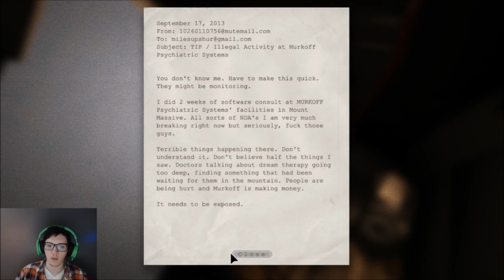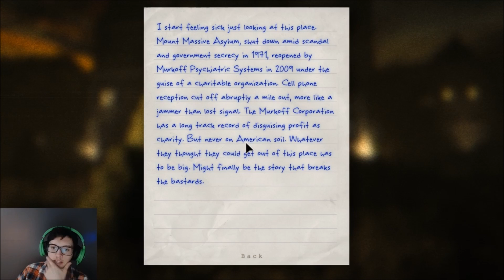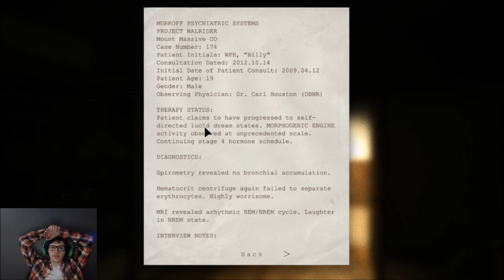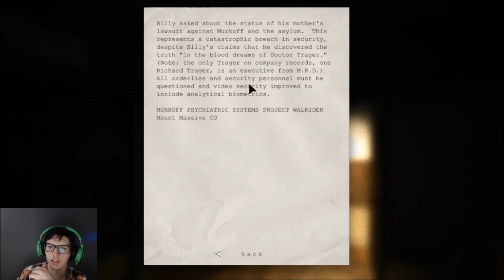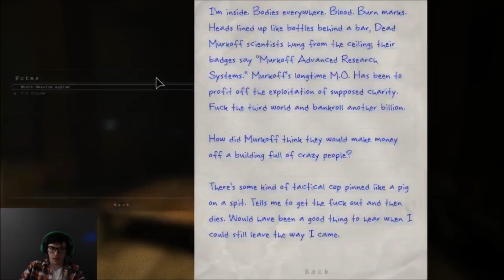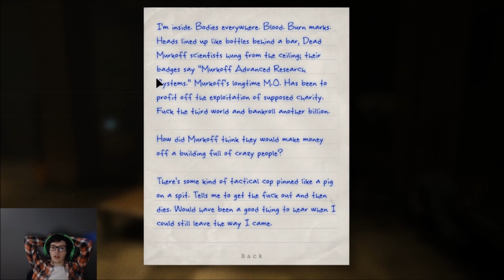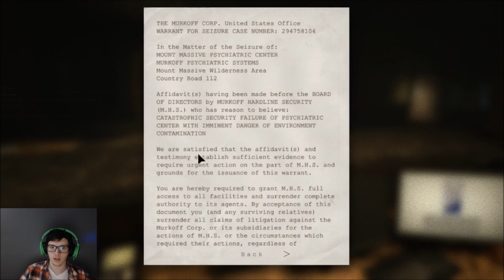There is blood EVERYWHERE! - Outlast Part 1